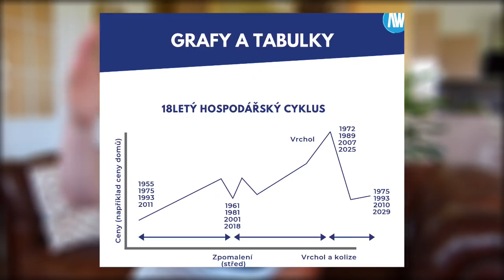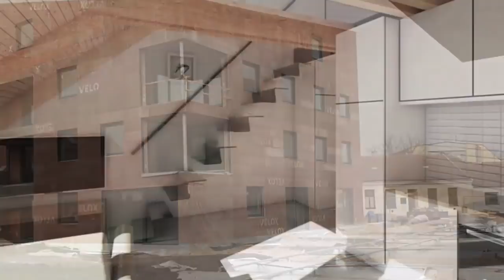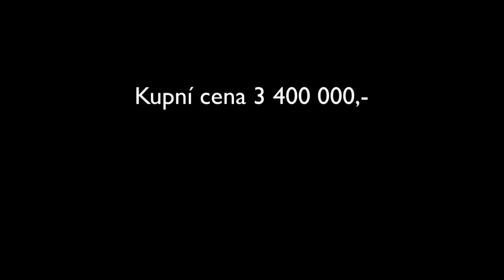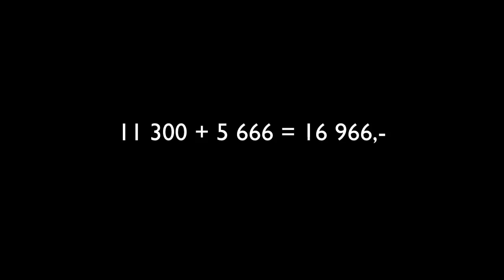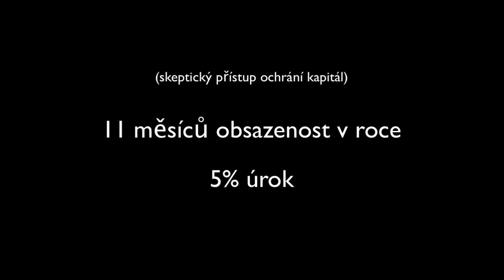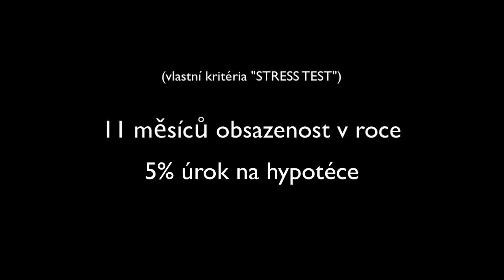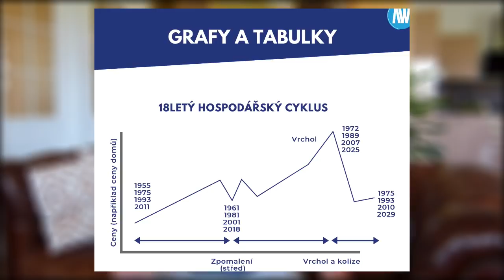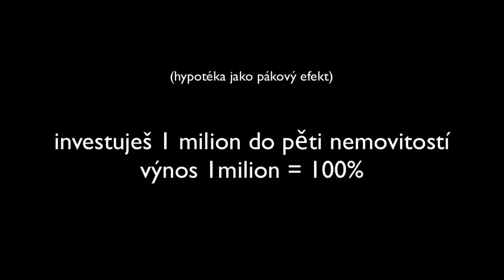Jak udělat z investic do realit vlastní byznys - 5 Strategií realitního investora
Podnikání v realitách?
Učil jsem se formou pokus omyl. Naštěstí jsem před svou první investicí v Anglii měl pětileté zkušenosti s pronájmem nemovitostí, staral jsem se o sto nájemníků a hlavně jsem znal svá čísly a výpočty. Podle toho jsem věděl, jakou nemovitost mám hledat, aby uspokojila můj finanční cíl.
E-book ti pomůže ujasnit si svůj cíl a ukáže ti cestu, jak se tam dostaneš.

Při mentoringu s klientem, budoucími realitními investory nebo těmi, kteří už pár nemovitostí mají, rozebíráme jejich potřeby a finanční cíle. Očekávání, co má investice pro ně dělat a co jim má přinést. Jen zřídka vidím přesnou znalost toho, co investice má přinést. Strategie je mapa a ukazuje investorovi směr, kterým se má vydat, aby investice vydělala dle jeho představ.

Málo kdo zná těchto pět strategií, které jsou nutné k úspěšné investici. Někdo to dělá intuitivně, ale většina lidí se potácí na hraně ziskovosti. Po přečtení e-booku budeš dělat věci úplně jinak, než doposud.